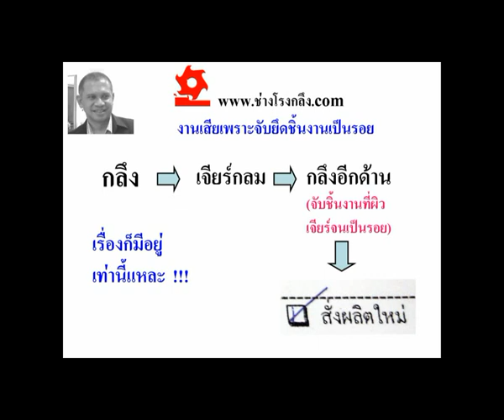ช่างโรงกลึง defectfromscrash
เข้าดูรายละเอียดเพิ่มเติมของวิดีโอนี้ที่ เรื่อง งานเสียเพราะจับยึดชิ้นงานเป็นรอย
แหล่งรวมความรู้งานช่างกลโรงงาน